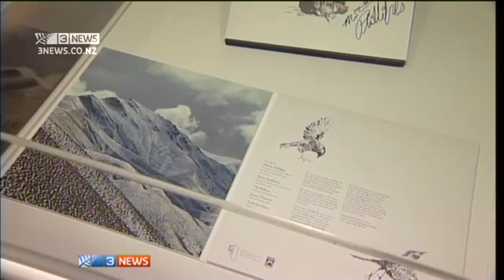The Chills - "Somewhere Beautiful" album release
TV news footage of The Chills album "Somewhere Beautiful" launch at the Hocken Library in Dunedin, NZL, 31 May 2013.